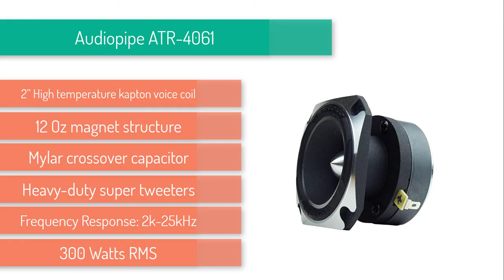5 Best Super Tweeters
1. Skar Audio VX35-ST
2. DS18 PRO-TW120B
3. PRV AUDIO TW350Ti-4
4. Timpano TPT-ST2
5. Audiopipe ATR-4061